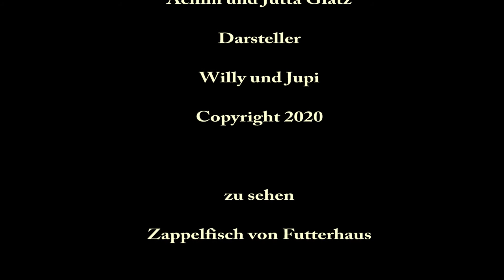Zappelfische Futterhaus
Zappelfisch von Aumüller (im Futterhaus), eigentlich eine Witzige Sache, aber die Füllung und das Material der Hülle machen mir sogen, habe da schon so meine Negativen Erfahrungen gemacht.
Wenn dieser Fisch von den Katzen unbeaufsichtigt zerlegt wird, wird die Füllung gerne gefressen, was Natürlich so seine Negative Wirkung auf die Gesundheit der Katze hat.